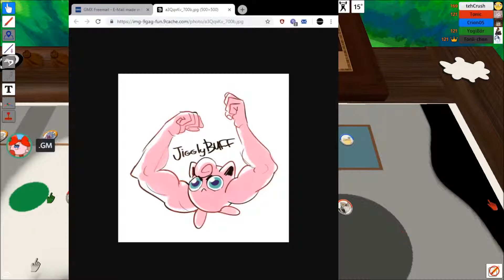Pen and Paper: Noobimon - 9 - Ich habe Sonderwünsche [German/Deutsch]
Das ist ein Ausschnitt aus dem Stream vom 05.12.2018 - sei live dabei
- Tabletop Simulator –

Der Tabletop Simulator ist der einzige Simulator, in dem man seine Aggression rauslassen kann – einfach den Tisch umschmeißen, wenn man verliert!
Macht eure eigenen Spiele und spielt, wie IHR es wollt. Unendliche Spielmöglichkeiten!
Genre:  Gelegenheitsspiele, Indie, RPG, Simulation, Strategie
Entwickler/Publisher: Berserk Games
Veröffentlichung: 05. Juni 2015

Mitspieler

Tony (Gamemaster)
Tonic (Woingenau)